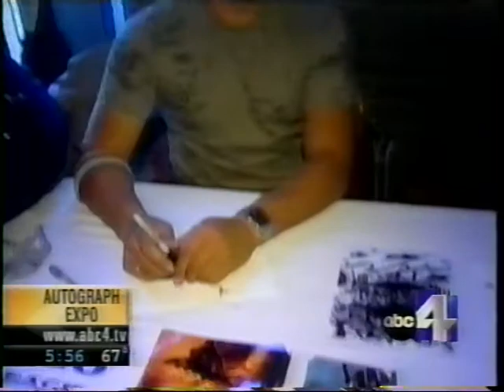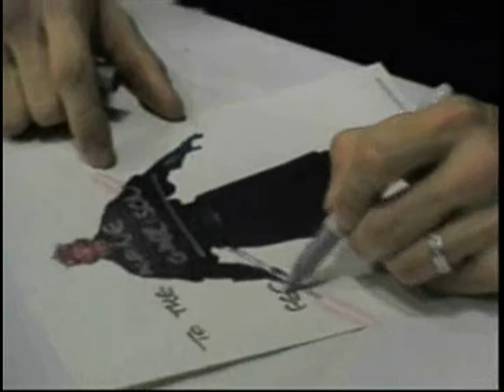alpine autograph expo 2004